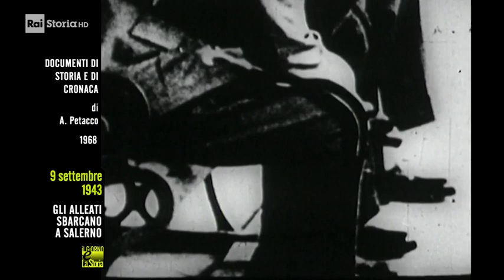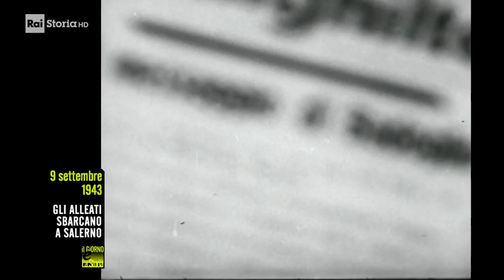9 Settembre 1943 - Le truppe alleate sbarcano a Salerno